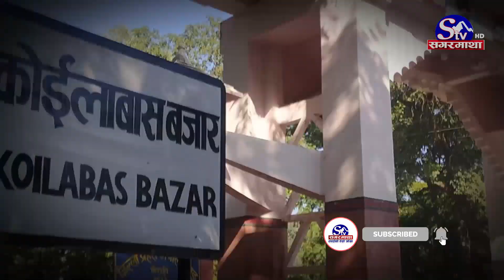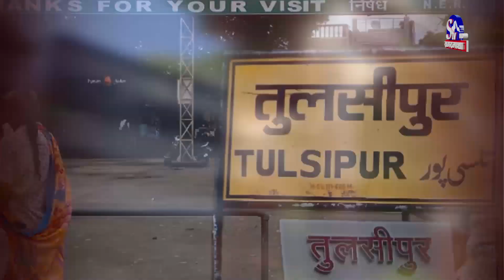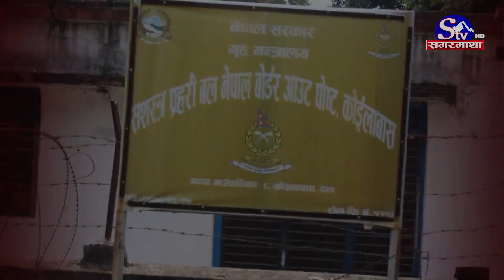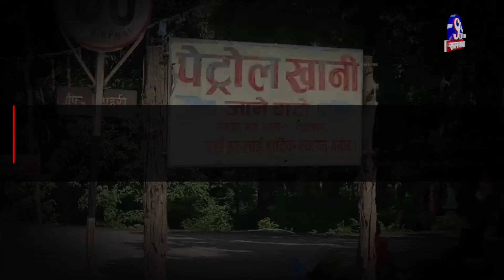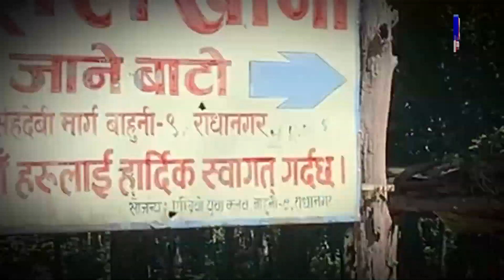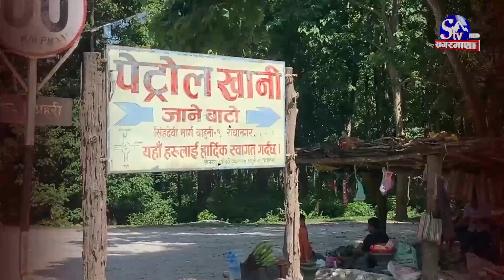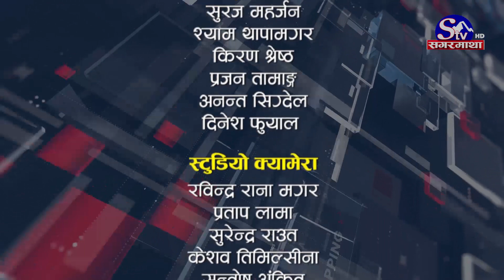एउटा कहिल्यै नसुत्ने उबेलाको चल्ती बजारको दर्दनाक कथा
कुनै बेलाको चल्ती कोइलाबास बजार बन्यो खण्डहर
बजार सुक्दा किनमेल गर्न भारत जान बाध्य स्थानीय
कहिल्यै ननिदाउने कोइलाबास आजकल सधै सुनसान